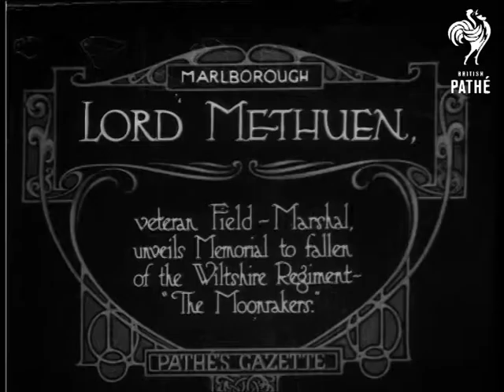Lord Methuen Unveils Wiltshire Memorial Aka Lord Methellen (1920)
Marlborough, Wiltshire.

Intertitle: "LORD METHUEN, veteran Field-Marshal, unveils Memorial to fallen of the Wiltshire Regiment - 'The Moonrakers'".

M/S of Lord M. inspecting a line of soldiers standing to attention, he walks with a limp.  M/S of a small crowd standing around a war memorial draped in a Union Jack, Lord M. unveils the memorial with the help of the Mayor.  C/U of the elderly Lord standing next to the Mayor.
 FILM ID:220.09